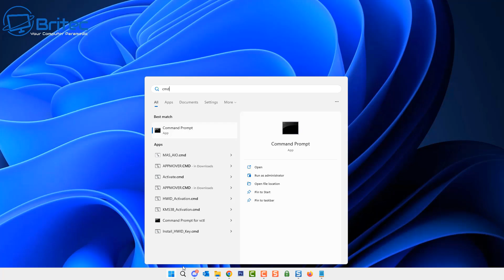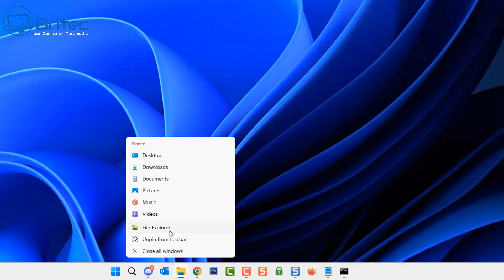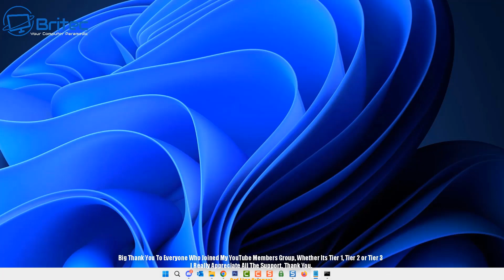Find All WiFi Passwords On Windows Computer